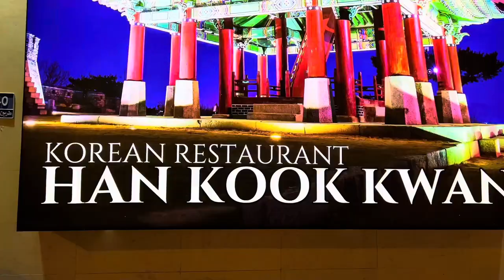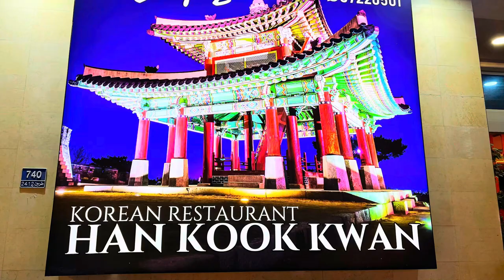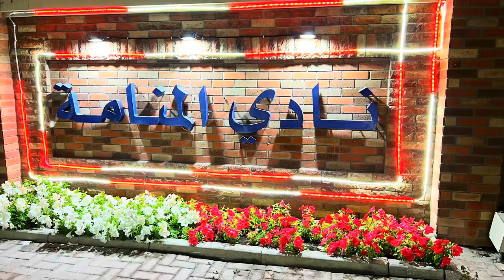Nothing to See in here‼️just a Midnight drive going to American Alley {Bahrain}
To help Kusina ni junior Grow:
3. Leave a comment to say hello.